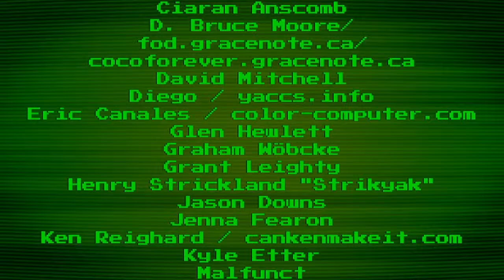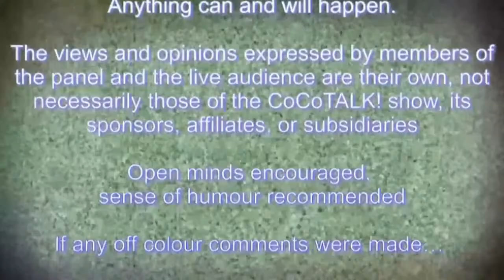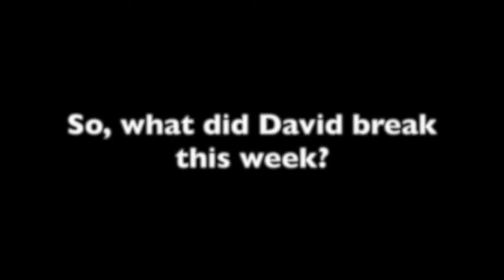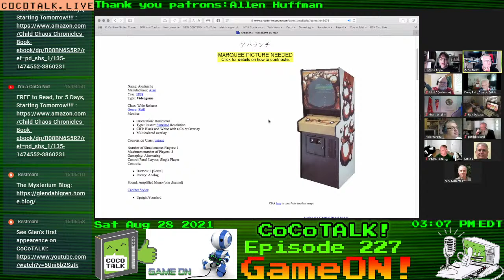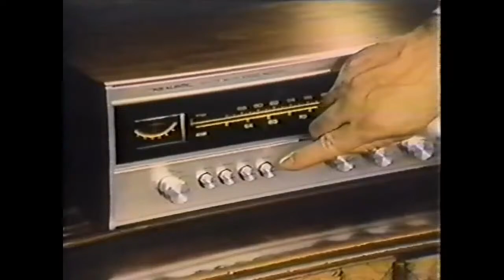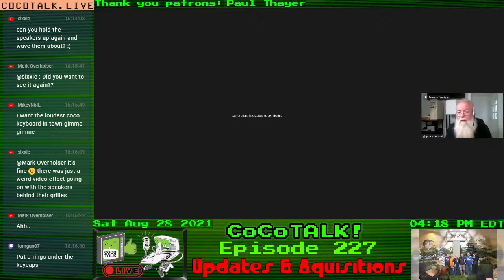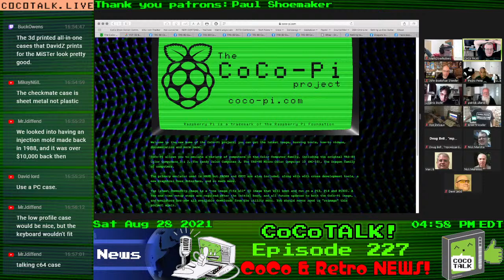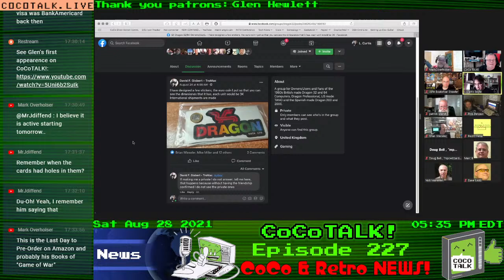CoCoTALK! Episode 227 - Special Guest Glen Dahlgren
We are please to have back on the program Glen Dahlgren of Sun Dog Systems fame, provider of many fine games for the Color Computer.  Glen will be talking about his new book, and coco memories.

Glen's Promos for today:
5 Free Days of Child of Chaos - Amazon Ebook

Preorder discount for Game of War ($3.99 last day)

00:00:00 -Start/Intro
00:03:00 -Start of the show!
00:03:18 -Panel Introductions
00:06:00 -Special guest Glen Dahlgren
01:37:40 -Commercial Break
01:42:00 -Upcoming Guests on CoCoTalk!
01:45:45 -Best of Samuel Gimes!
01:46:00 -Game On! Results, With Nick Marotta!
01:47:37 -Game On! discussion
02:03:23 -Game On! Game for next week, (now!) With Nick Marotta!
02:08:40 -Game On! News, with L. Curtis Boyle
02:09:05 -Game On! News} Glen Hewlett- Update to Joust transcode release
02:17:40 -Game On! News} Jim Gerrie- Screenshot of WIP Freecell, and ported an old Atari 8bit (Atari Roolz!) version of Old Maid to the... yup you guess it, MC-10!
02:18:30 -Game On! News} Glen Hewlett- blog update on his Defender transcode
02:22:12 -Game On! News} L. Curtis Boyle- fixed Star Trek III (by AI) for disk system based Cocos
02:30:18 -Game On! News} Old School Games and Stories- long play Coco game video - Demolition Derby from Spectral / Tandy
02:31:00 -Game On! News} NML32/YT- gameplay footage of Fahrfall, playing on the free Coco 2 core for the MiSTer
02:31:51 -Game On! News} Stewart Orchard- uploaded the "full" versions of Balldozer to WOD
02:33:25 -End of Line for... Game On! News, with L. Curtis Boyle
02:34:00 -Commercial Break
02:41:41 -Return to The show!
02:42:00 -Projecy Updates and Aquisitions
02:42:24 -PUA} Pedro Pena
03:03:31 -PUA} Brian Wiesler
03:13:23 -PUA} Rick Uland
03:19:19 -PUA} Mark O(verholser)
03:21:41 -PUA} Nick Marentes
03:26:06 -News, with L. Curtis Boyle
**CoCo/General News**
03:26:40 -CoCo News} Tim Lindner- released "Squanchy-BASIC"
03:31:31 -CoCo News} Pedro Pena- CoCo3 mainboard remake
03:53:53 -CoCo News} Allen Huffman- blog post revisiting his "PRINT RACER" BASIC program with updates
03:54:50 -CoCo News} Ron Klein- Released the new Unified Community Edition X of CoCoPi, for your Raspberry Pi (3, 4, 400)
04:06:11 -CoCo News} Henry Strickland- photos from the VDF-SE (Southeast) in Atlanta that took place on August 20-22
04:20:10 -CoCo News} Mike Rojas- small batch of his adapter board for the Coco 3 RGB output into an AppleColor RGB monitor
04:21:05 -CoCo News} Brian Wieseler- posted photos of his maxed out Coco 3, in it is...
^ click here to find out!
04:22:32 -CoCo News} Lee Davey- opened up his Coco 3 for the first time in 30 years and discovered a couple of things
04:24:54 -CoCo News} John Kowalski (Sock Master)- composite color experiments, this time picking 4 actual colors, and managing to use artifacting to produce grey scale
04:26:10 -CoCo News} Keith Reynolds- FB group post-If the Coco had continued, what would it look like today?
04:26:46 -CoCo News} Rodney Hamilton- photos from the Chicago RainbowFest in 1983
04:29:55 -CoCo News} Mike Rojas- Dead CoCo3 Repair Blog-Part 10: Keyboard trace repair
**MC-10 News**
04:31:00 -MC-10 News} Nothing, I guess I will have to find something for my MC-10 to do this week myself.
**Dragon News**
04:31:25 -Dragon News} XRoar Dev Team- XRoar Version 0.37.1 released
04:32:10 -Dragon News} Nigel Barnes- MAME update for the SuperSprite+ board
04:33:40 -Dragon News} Tom Erik Gunderson- photo of an introduction to Python programming for 12 year olds class, where he used online XRoar
04:34:44 -Dragon News} David Gisbert- designed some colour Dragon stickers that he is going to sell
04:35:18 -End of Line for... News, with L. Curtis Boyle
04:35:25 -Upcoming events
04:37:10 -Thank you to all you great people!
04:38:00 -Goodbye Everybody!